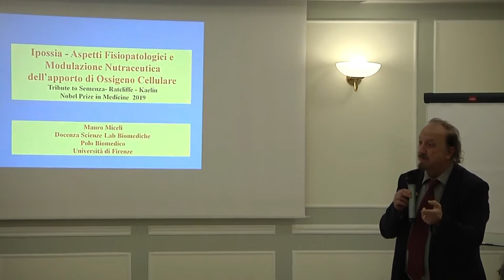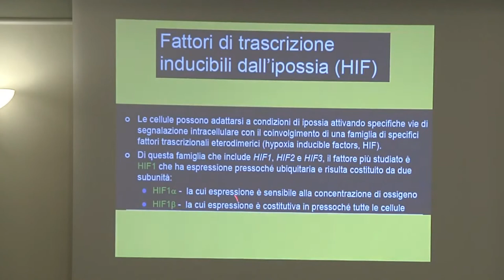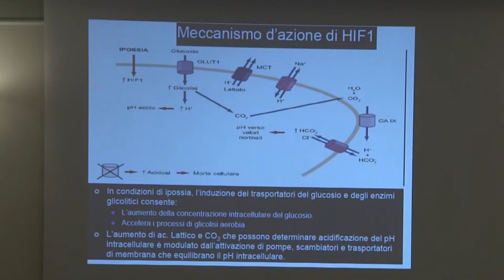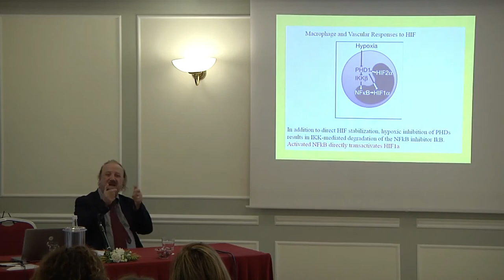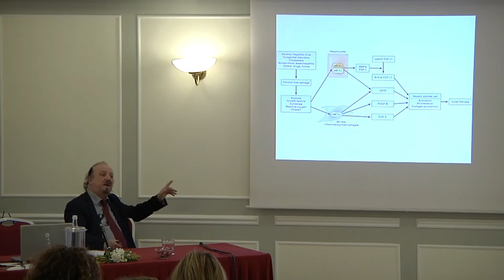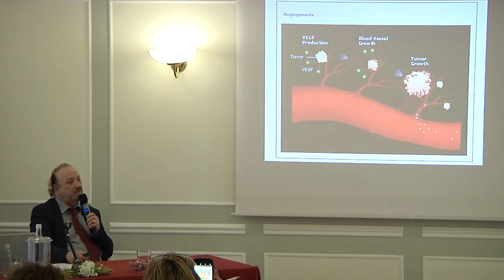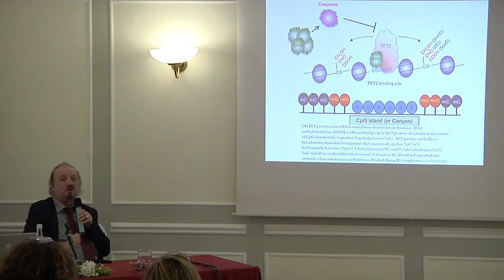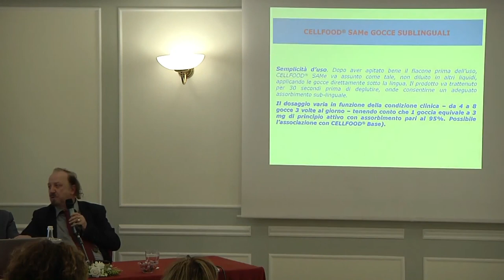Domenica 17 nov 2019 - Dr. Mauro Miceli, lez. magistrale in onore Premio Nobel per la medicina 2019